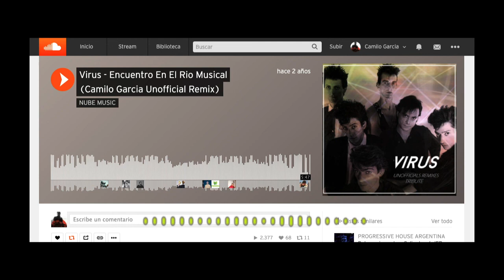Virus - Encuentro en el Río Musical (Camilo García Remix)